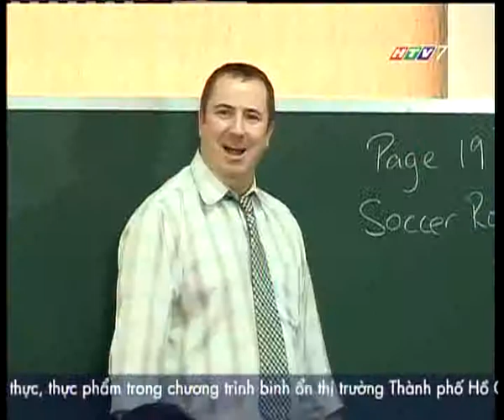HTV7 60s News - Lễ phát bằng nghiệp vụ Cambridge tại VAS